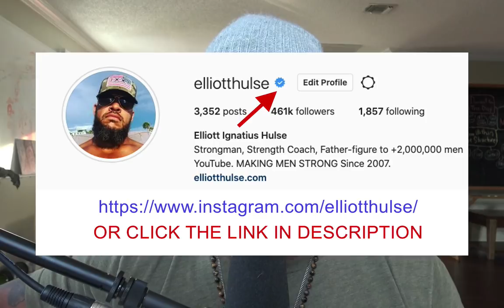Way Of The Addicted Lover